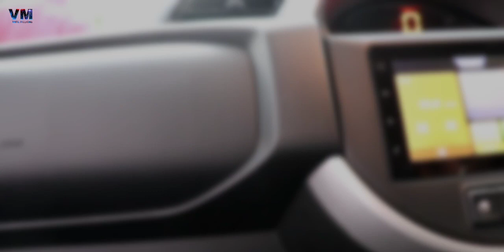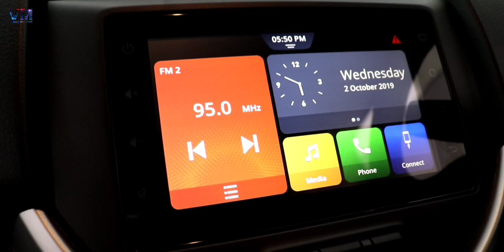Maruti Suzuki S Presso Metallic Granite Grey Colour - Interior & Exterior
Maruti Suzuki S Presso will be available in Maruti Suzuki Arena not Nexa
Marutisuzukispresso will come in 4 Variants
Spresso will have petrol engine only
2019spresso will be a competitor of renault kwid
2019 Maruti Suzuki S-Presso base model starts from 3.69 lakhs Ex-showroom
Maruti Suzuki S-Presso is a rival of renault kwid

Vigil Millions